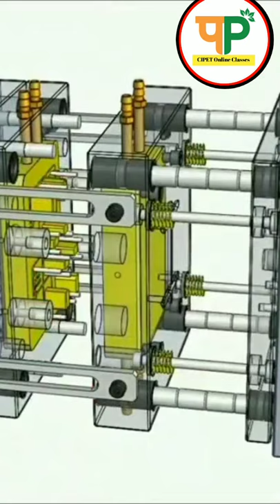Plastic products//Cipet//plastic industries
plastic plug
plastic plug making
plastc industries
plastic mouding mechin
plastic mini products
plastic cup moulding

follow us -